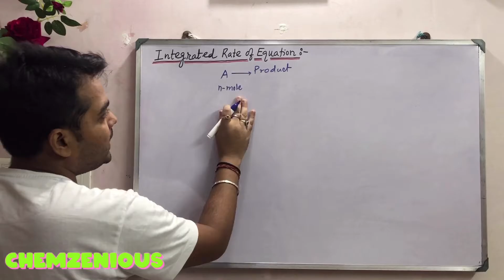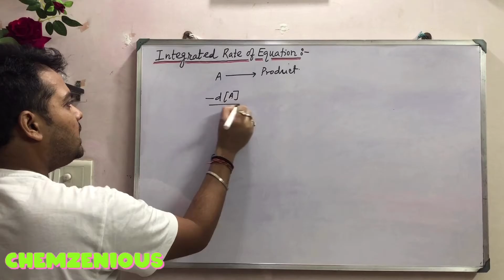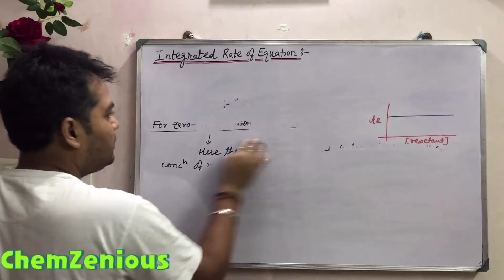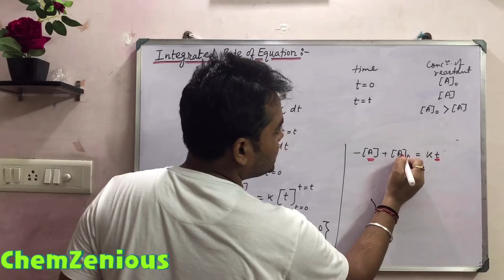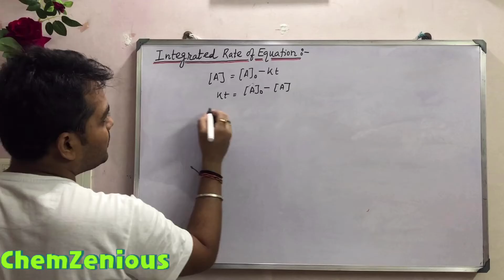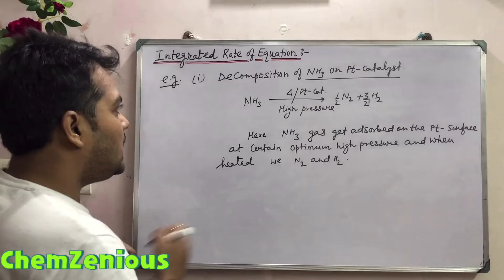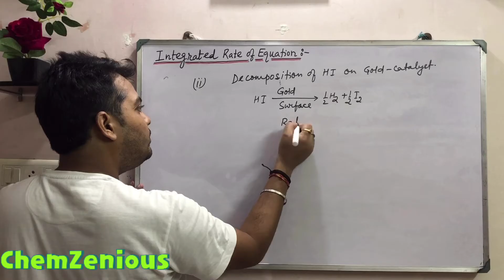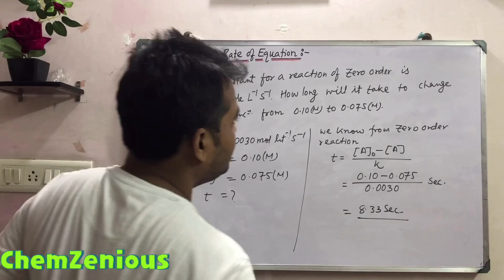ZeroOrderReaction (Lecture-4) Chemical Kinetics/Zero-Order Reaction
Class12-Chemistry
By Abhishek Sir
M.SC.(Applied Chemistry),B.Ed

In today’s lecture we will learn:
1)What is Integrated Rate Law?
2) What is Zero-Order Reaction?
3)What is the total time take for Completion of Zero Order Reaction?
4)What is Half Lifetime of Zero Order Reaction?
5) What are the Examples of Zero Order Reaction?

YOU MUST WATCH ALL OTHER VIDEOS RELATED WITH CHEMICAL KINETICS

Chem...is. try. Let’s do it.